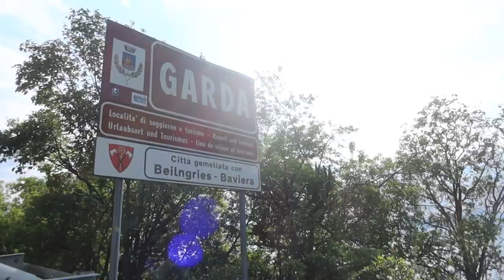Riding a Recumbent Trike around Lake Garda Italy!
My first full ride day on my own!  Riding around beautiful Lake Garda!

1268 – cycling Garda